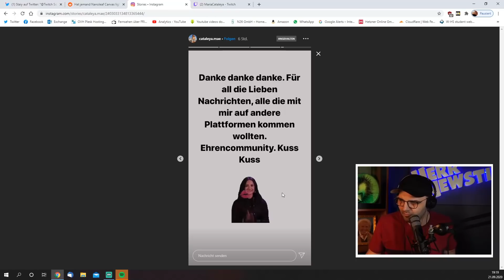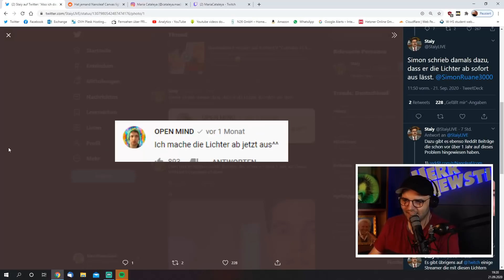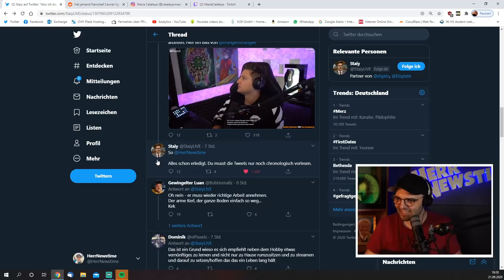"Hakenkreuz" in Nanoleafs? | Absurder Ban auf Twitch!